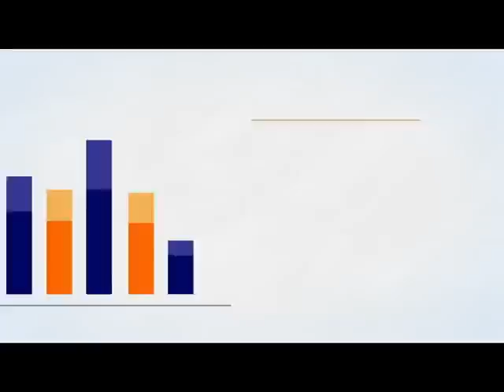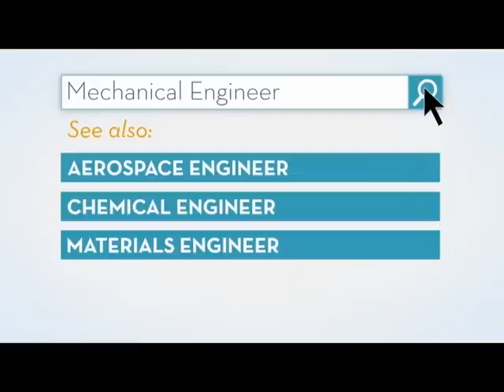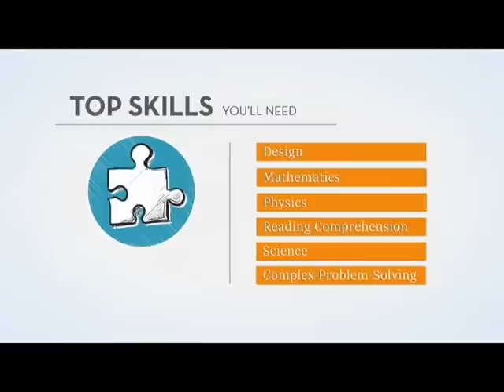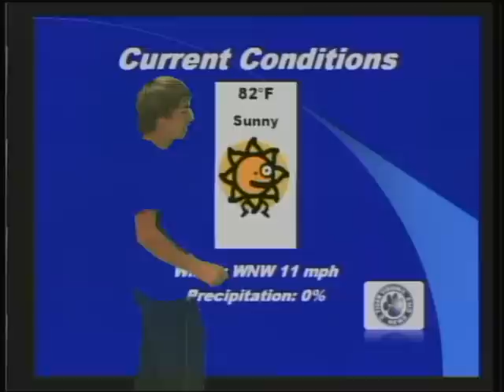FMS TigerVision News 516-2013